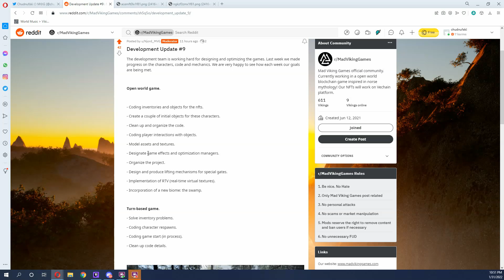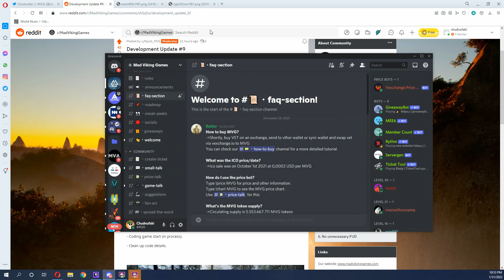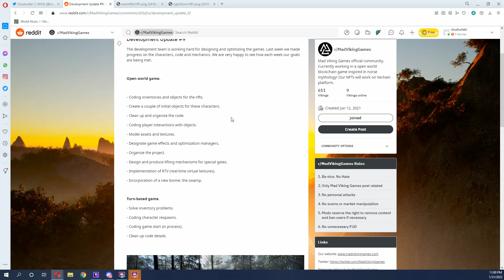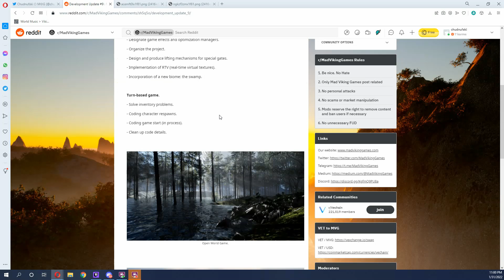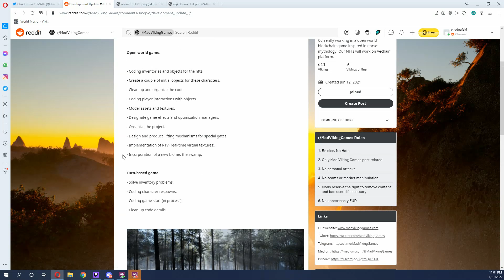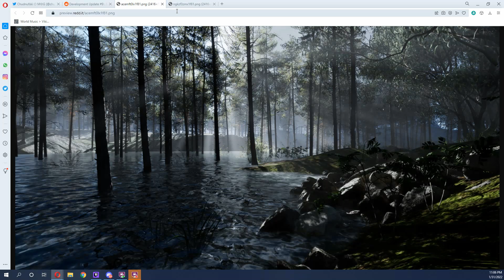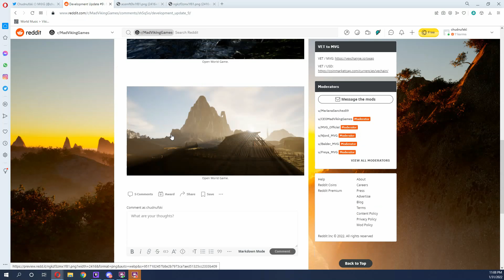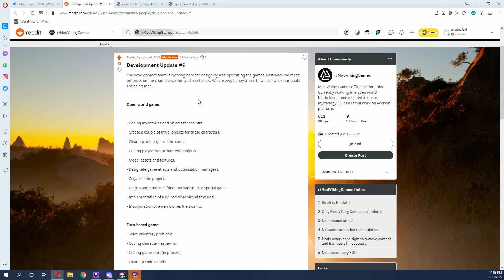Mad Viking Games/MVG Sneak Peaks!! Development Update #9!! AAA Quality!!! Unreal Engine 5!! VET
I AM NOT A FINANCIAL ADVISOR PLEASE DYOR, Do Your Own Research, WHEN INVESTING IN A PROJECT!!

1.) Reddit Development update #9 Review
2.) What is Real-Time Virtual Textures
3.) Thoughts on game development

I will be doing more like this in the future and will get better with practice.  Hope you all enjoyed the content.

I Appreciate all support and Help!

Please join us in the Mad Viking Discord